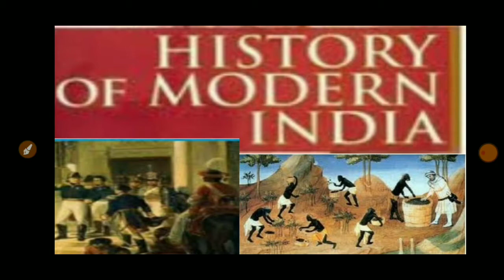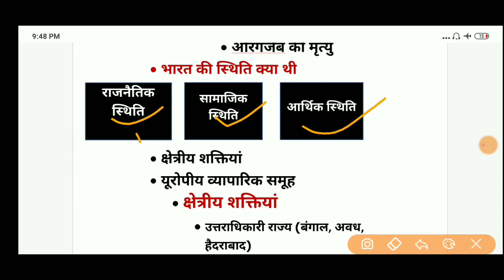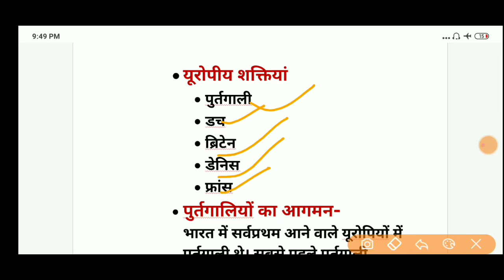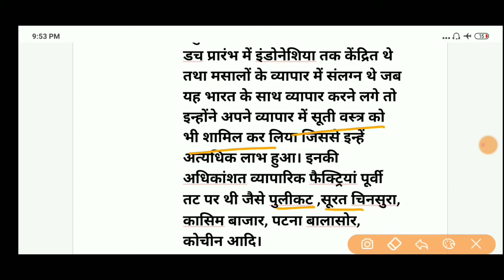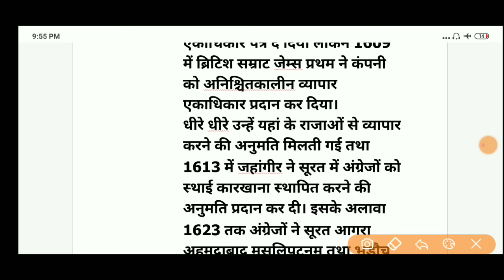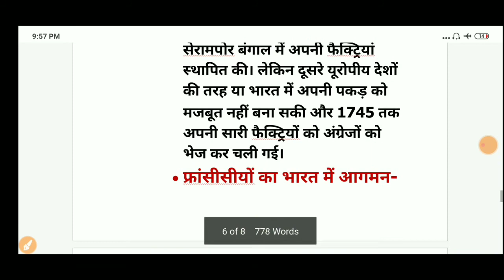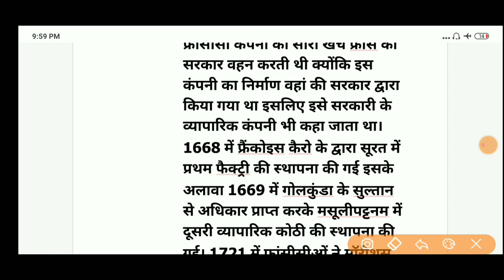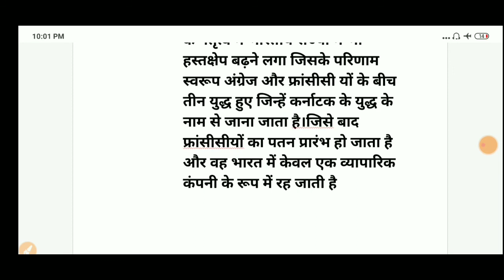Modern History|History of Modern India|आधुनिक भारत का इतिहास भाग-1|यूरोपियों का भारत में आगमन।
इस वीडियो में हम आधुनिक भारत के इतिहास के बारे में पढेंगे और टॉपिक है यूरोपियों का भारत में आगमन। यह टॉपिक सारे एग्जाम्स के लिए समान रूप से प्रभावशाली है और यूपीएससी तथा पीसीएस के स्टूडेंट्स के लिए अत्यधिक महत्वपूर्ण माना जाता है।
दोस्तों इसके अलावा इस चैनल पर जीएस के और भी दूसरी वीडियो अपलोड की जाती है साथ ही साथ डेली करंट अफेयर्स को भी कवर किया जाता है।

nationa parks and wild life centuries-